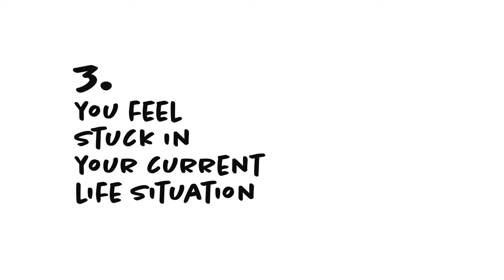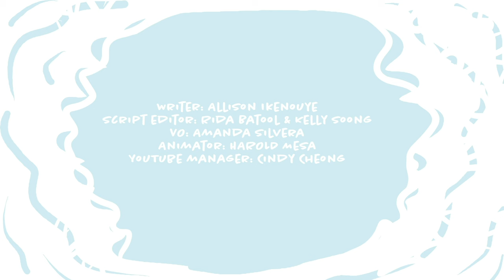6 Signs You Are Emotionally Drained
Feeling emotionally drained can affect people from all walks of life. We live in a society that prides itself on productivity and achievement at all costs. It is no surprise that emotional exhaustion becomes normalized in this context. Are you experiencing some of these negative mental health signs?

Feeling drained? Watch this funny cat dancing to some KPOP :)

Writer: Allison Ikenouye
Script editor: Rida Batool & Kelly Soong
VO: Amanda Silvera
Animator: Harold (new animator)
YouTube manager: Cindy Cheong

Ahmad, A. (2010). Work-family conflict among junior physicians: Its mediating role in the relationship between role overload and emotional exhaustion. Journal of Social Sciences, 6(2), 265-271.

Scott, E. (2020). Burnout symptoms and treatment. Very Well Mind.

Slijepcevic, A. (2020). 4 signs you are emotionally drained (and what to do about it). Lifehack.

Trougakos, P. J., Beal, D. J., Cheng, H. B., Hideg, I., & Zweig, D. (2015). Too drained to help: A resource depletion perspective on daily interpersonal citizenship behaviors. Journal of Applied Psychology, 100(1), 227-236.

Wharton, S. A. (2009). The sociology of emotional labor. Annual Review of Sociology, 35, 147-65.